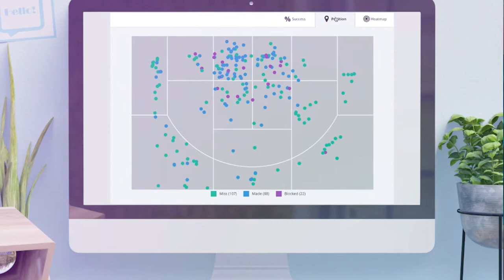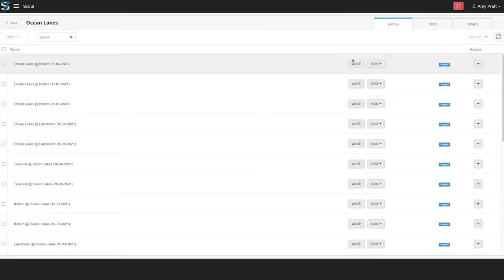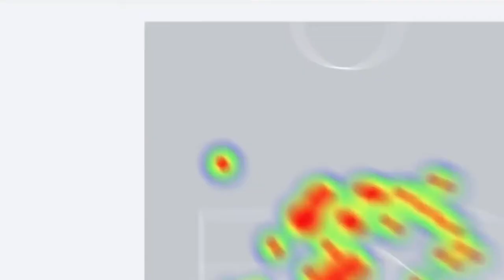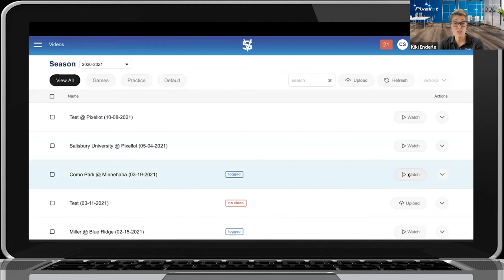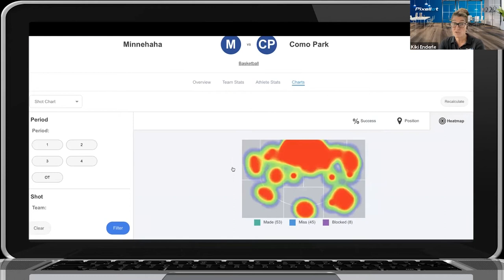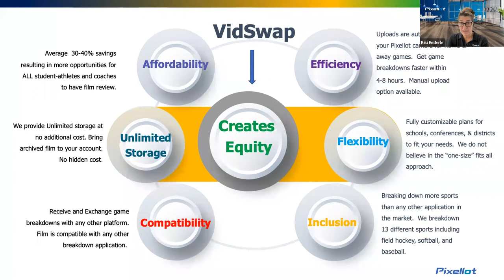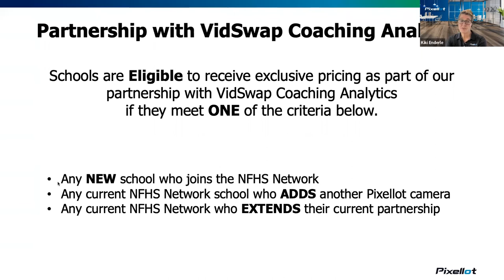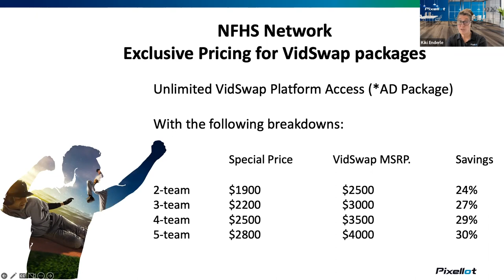Pixellot's VidSwap is the Official Analytics Provider of the NFHS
Pixellot's game analysis platform has been named the official analytics provider of the NFHS.  Hear from NFHS Chief Marketing Officer, Mark Koski, Pixellot North America President David Shapiro, and VidSwap Sales Director Kiki Enderle as they talk about what this partnership means for the 19,500 NFHS member schools and how more than 12 million student-athletes can benefit from equal access to analytics!